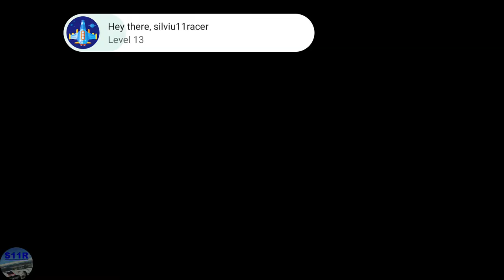Real Racing 3–Race Day: Le Mans 2020– Stage 01 (Drive My Car)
00:00 | Real Racing 3–Race Day: Le Mans 2020–Stage 01(Drive My Car)
00:34 | Upgrades
01:12 | 1.1 Circuit des 24 Heures(Cup)
04:35 | Video Replay
07:47 | Upgrades
08:53 | 1.2 Circuit des 24 Heures(Cup)
12:25 | 1.3 Circuit des 24 Heures(Cup)
17:19 | 1.4 Circuit des 24 Heures(Cup)
23:12 | Stage 1 Complete

Car used: Chevrolet Corvette C8.R (2020)
My Settings:
Steering Assists: Off
Brake Assist: Off
Traction Control: Off